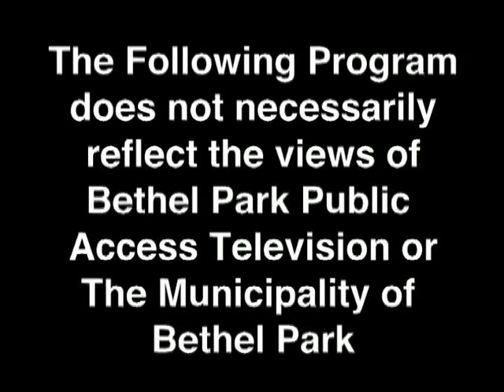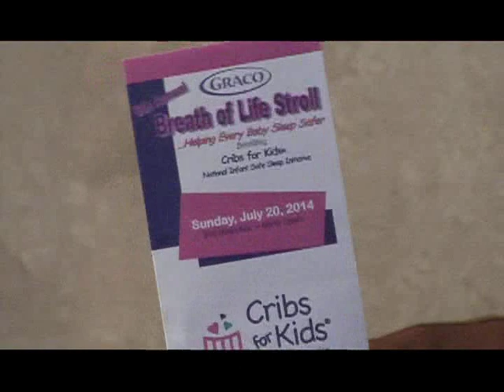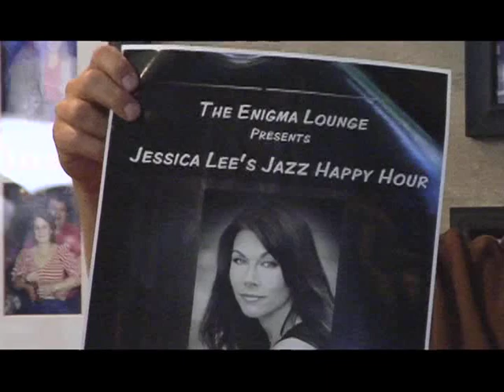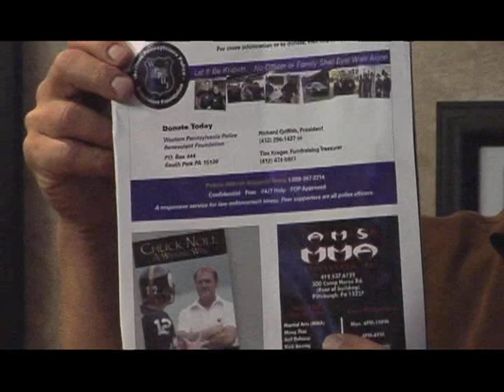Pittsburgh Sportsline @ Cip's 6 16 14